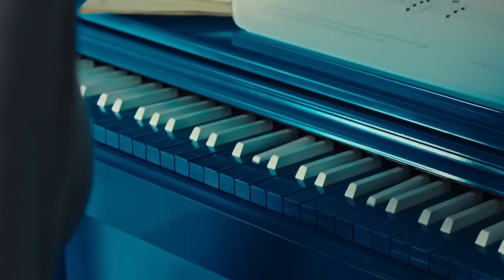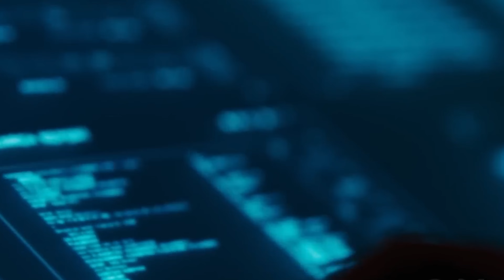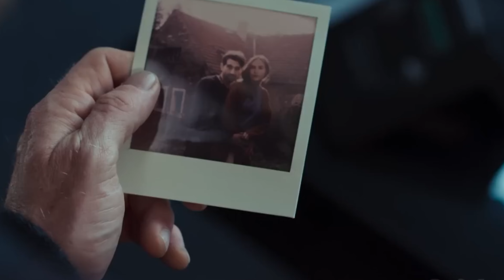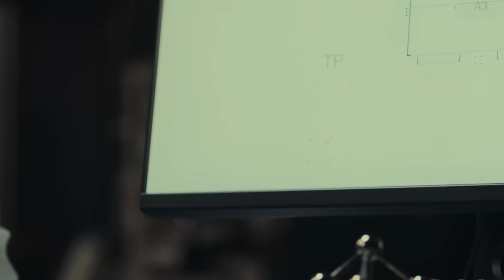In The future where people can back up their minds to be brought back to life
In Future, Humans Can Respawn Unlimited Times if They Have Life Checkpoints